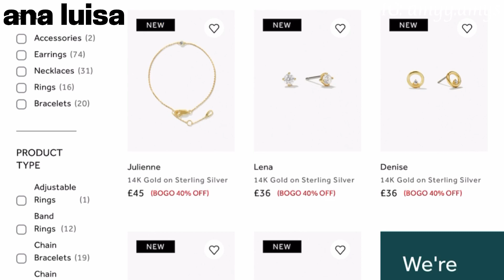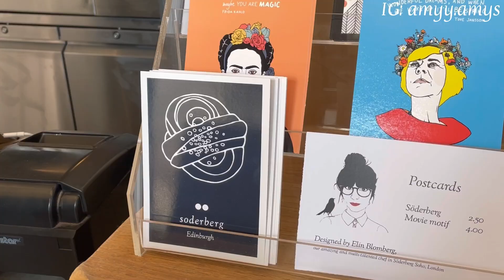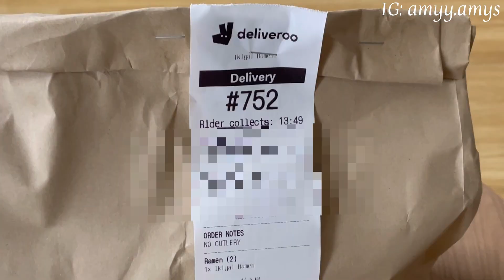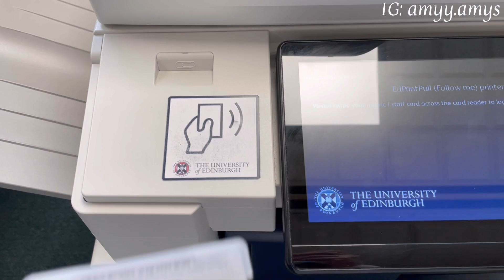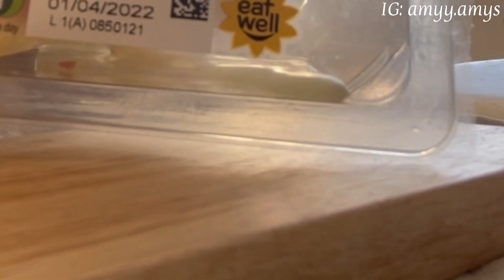欸米Vlog｜煮飯日常、我換了英國電信！第一次收到公關品？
（我不會得到返利，請放心使用🧡）